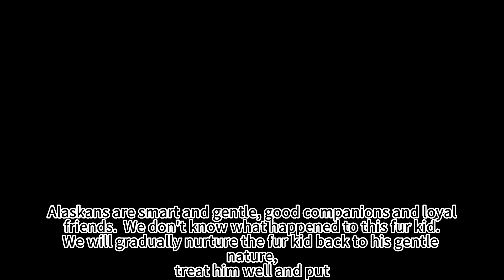Broken-hearted and Sick Alaskan Malamute was Abandoned Twice in the same Park!